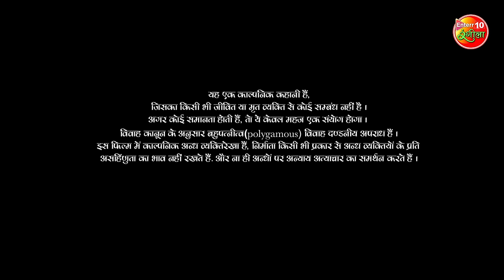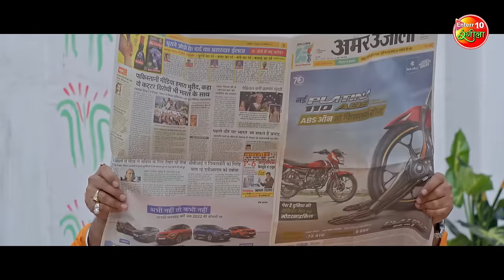Full Movie || Sindurdan || Gaurav Jha, Shubhi Sharma, Ritu Singh || Bhojpuri Movie 2023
Movie: Sindurdan
Star Cast: Gaurav Jha, Shubhi Sharma, Ritu Singh, Manoj Tiger, Mahesh Acharya, Subodh Seth, Soniya Mishra, J Neelam Vashishth and others.
Director: Raj Kishore Prasad(Raju)
Chief Assistant Director: Ratnesh Sinha
Producer: Apoorv Medatiya, Rama Prasad, Monika Singh, Prem Shankar
Writer: Surendra Mishra & Vivek Mishra
Lyricist: Pyarelal Yadav, Surendra Mishra & Munna Dubey
Cinematography: Sameer Jahangeer
Editor: Govind Dubey
Action: Dinesh Yadav
Choreographer: Praveen Shelar
Art: Awdhesh Rai
Production Controller:  J.P. & Mantosh
Post Production: 3 Studio
Promo: M.Faisal Riyaz
Mixing: Krishna Vishwakarma
D.I.: Maninder Singh(Bunty)
Line Producer: Nitin Bhaskar
Stills: Khalid Rahman
Design: Narsu
In association with: Rama Prasad Production& Blue Corals Entertainment
Music On: Enterr10 Rangeela

फिल्म: सिंदूरदान
स्टार कास्ट: गौरव झा, शुभी शर्मा, रितु सिंह, मनोज टाइगर,महेश आचार्य, सुबोध सेठ, सोनिया मिश्रा, जे नीलम वशिष्ठ और अन्य
निर्देशक: राज किशोर प्रसाद (राजू)
मुख्य सहायक निर्देशक: रत्नेश सिन्हा
निर्माता: अपूर्व मेड़तिया, रामा प्रसाद, मोनिका सिंह, प्रेम शंकर
लेखक: सुरेंद्र मिश्रा व विवेक मिश्रा
संगीत: मुन्ना दुबे
गीतकार: प्यारेलाल यादव, सुरेंद्र मिश्रा और मुन्ना दुबे
छायांकन: समीर जहांगीर
संकलन : गोविन्द दुबे
मारधाड़ : दिनेश यादव
नृत्य : प्रवीण शेलार
कला : अवधेश राय
निर्माण नियंत्रक: जे.पी. और मंतोस
पोस्ट प्रोडक्शन: 3 स्टूडियो
प्रोमो: एम.फैज़ल रियाज़
मिक्सिंग: कृष्ण विश्वकर्मा
पार्श्व संगीत : राजा यादव
डी.आई : मनिंदर सिंह (बंटी)
लाइन प्रोड्यूसर: नितिन भास्कर
स्टिल्स: खालिद रहमान
डिजाइन: नर्सु
इन एसोसिएशन विथ: रामा प्रसाद प्रोडक्शन और ब्लू कोरल एंटरटेनमेंट
म्यूजिक ऑन: एंटरर 10 रंगीला